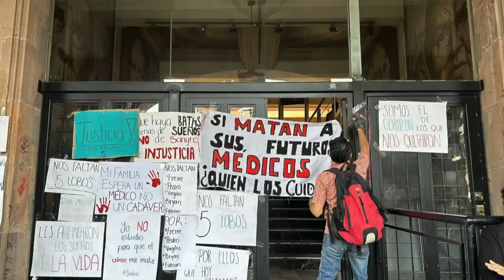Garantiza Gobernador dar con responsables de asesinato de estudiantes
Avanzan investigaciones del asesinato de seis jóvenes del municipio de Celaya.